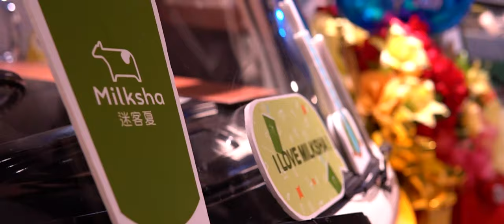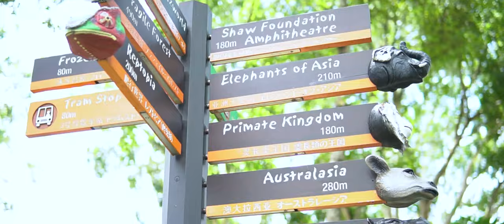She Fed the Giraffe! | Singapore 2019 Vlog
We always love coming to Singapore, it's been our second home for such a long time. Me and Dana worked in Singapore as OFWs for about six years, and it's always going to be a part of our lives we love to reminisce.

Adriana's been to SG a few times, this one was the latest. We brought her to the Singapore Zoo and she got to feed a giraffe and an elephant! And of course, whenever we go to SG, we always hit up our favorite food spots.

Just in case you're reading this before watching, be warned. This is a food vlog. :)

My B Camera: Sony a6500
The Glass That I Use:
Sony E PZ 18-105mm f/4 G OSS
Sigma 16mm f/1.4 Dc Dn Contemporary Lens Sony E Mount
My Gorilla Pod: Joby GorillaPod 3K
My Microphone: RODE Video Micro
My Software: Adobe Premiere Pro CC
Other Equipment: DJI Osmo Pocket